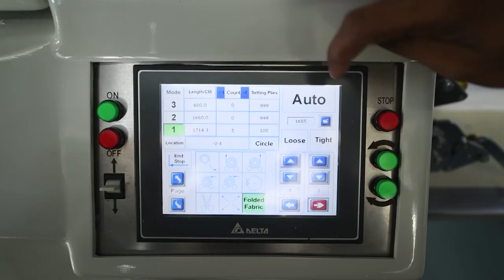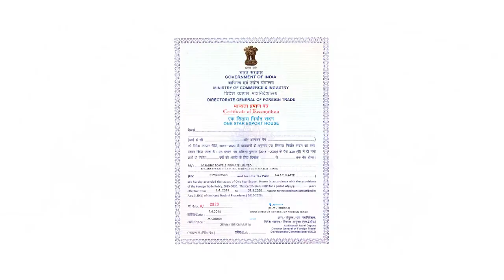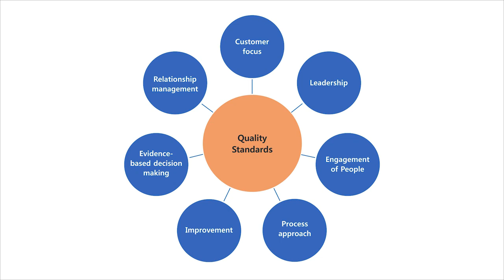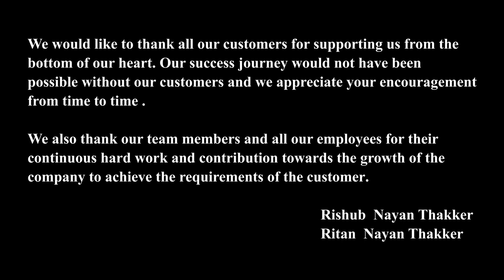Jasmine Towels - Doc film